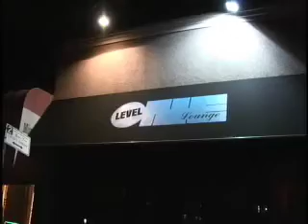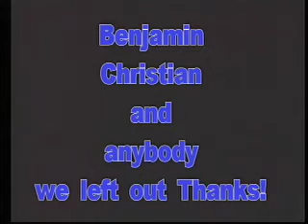level one night club 2